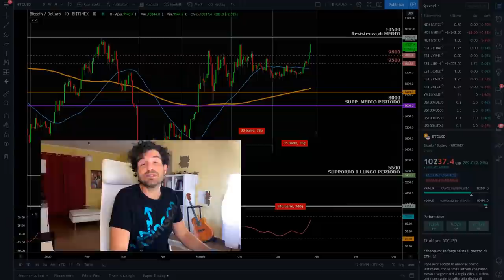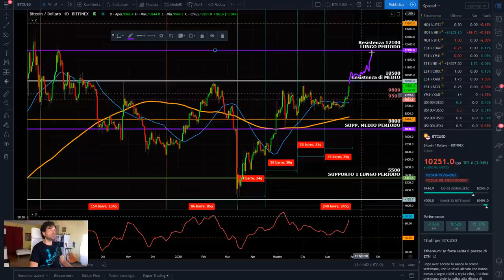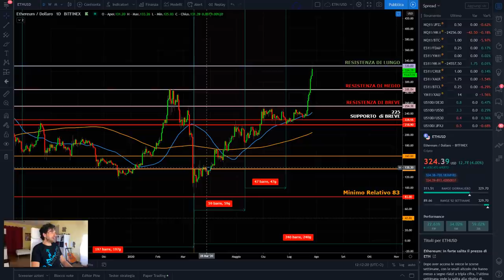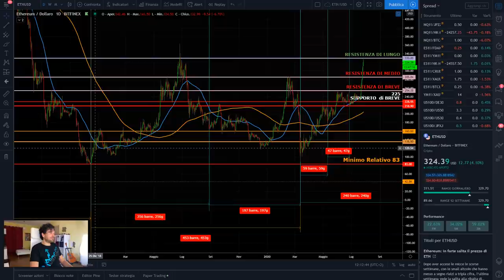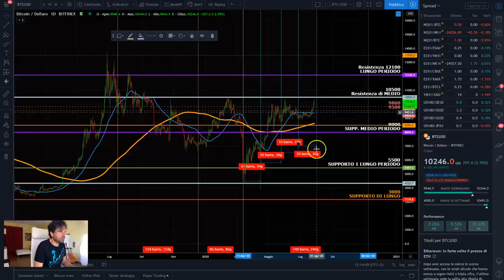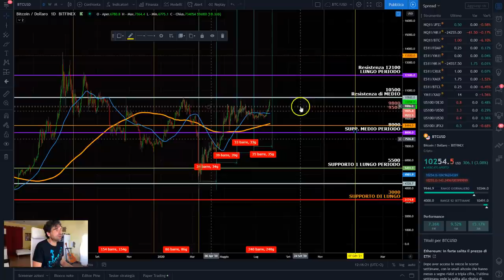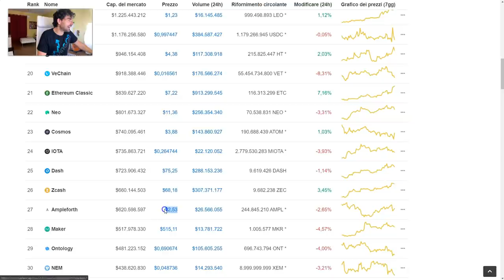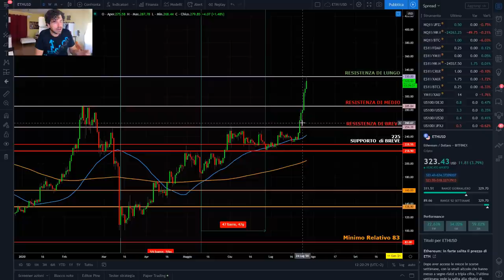BITCOIN riparte ed ETHEREUM prende il comando🤑. Criptovalute prossime ad un super BOOM🚀?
Si risveglia bitcoin ed Ethereum prende le redini del mercato criptovalute.
Il mercato criptovalute apre la settimana all'insegna dell'ottimismo ed il superamento di livelli chiave di analisi tecnica e ciclica per Ethereum da buone speranze per i prossimi giorni. Nuovo BOOM alle porte?
Nel video tutte le mie considerazioni.